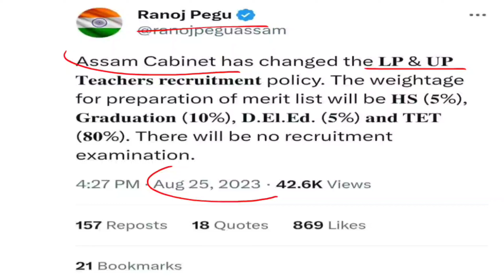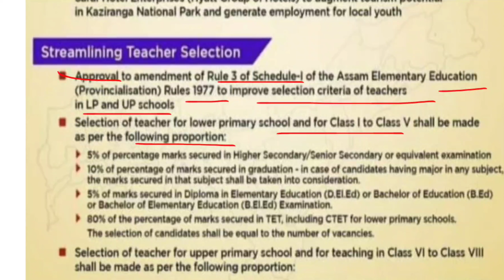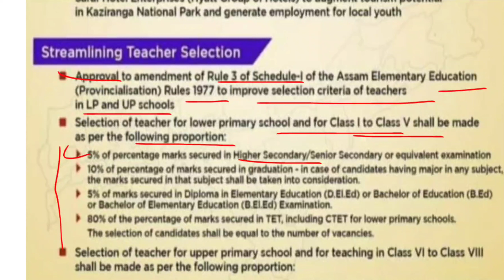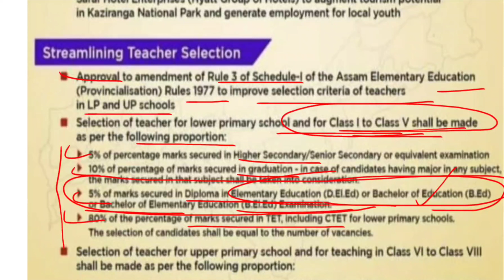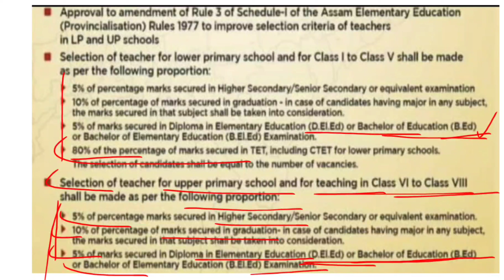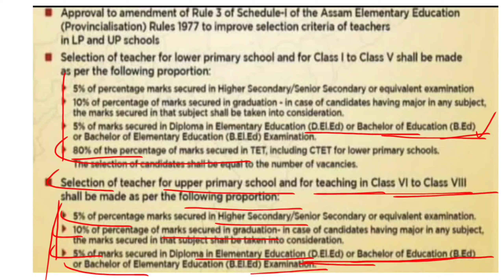B.Ed vs D.El.Ed Supreme Court Order| আসাম সরকারের অবস্থান| পর্ষদের অবস্থান| NCTE New Notice for B.Ed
B.Ed vs D.El.Ed Supreme Court Order
আসাম সরকারের অবস্থান
পর্ষদের অবস্থান
NCTE New Notice for B.Ed
Supreme Court Order
Order copy for B.Ed vs D.El.Ed
Notice of NCTE

B.Ed vs D.El.Ed মামলার অর্ডার কপির বিশ্লেষণ
B.Ed vs D.El.Ed Order Copy Release
Supreme Court Order
Order Copy Release
Court Order
সুপ্রিমকোর্ট অর্ডার

48 HRS

Since publis

del ed

bed vs del ed supreme court judg..

b. ed vs deled case

b.ed

bam bole bamb bole bam bam bam

bed vs deled case supreme court t...

booty shake lyrics

d.ed vs bed case update

d.el.ed vs bed case update today

food si

job update

skill ka matlab kya hota hai

tet
update master

b.ed vs btc supreme court today n...